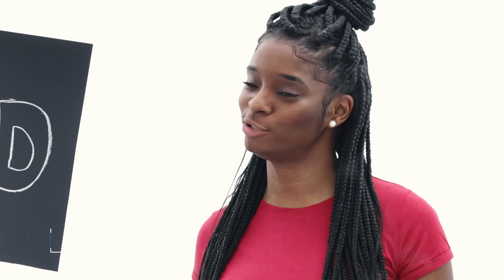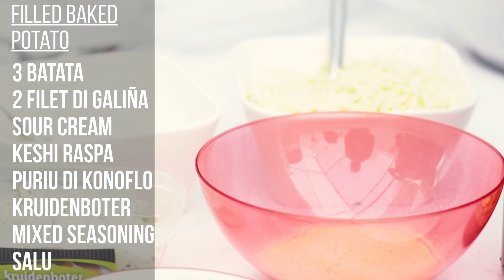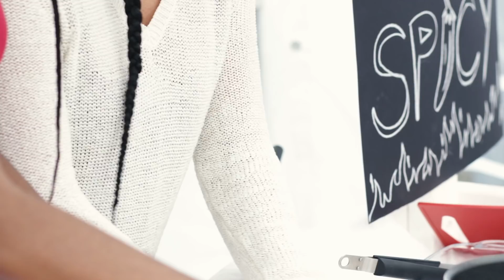Youth Experience Hulanda programa 3